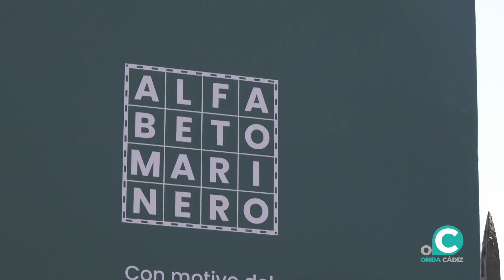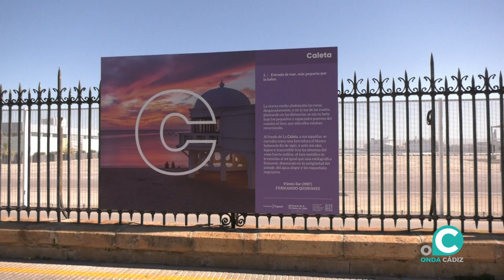VTR ALFABETO MARINERO